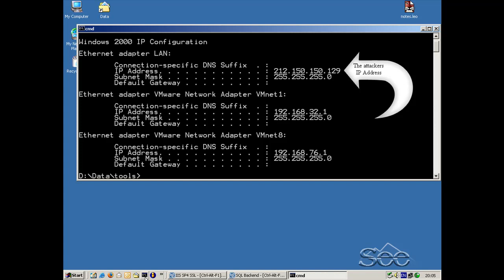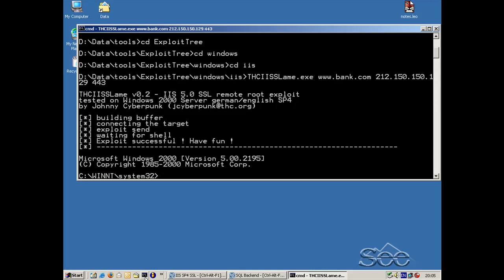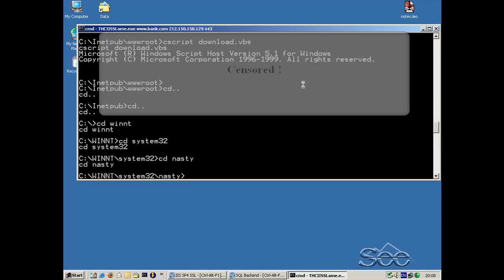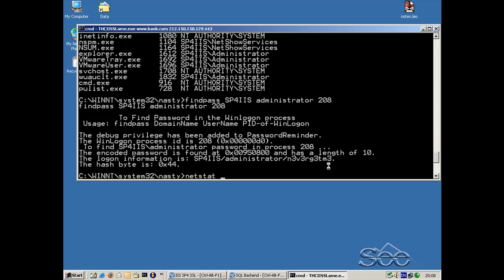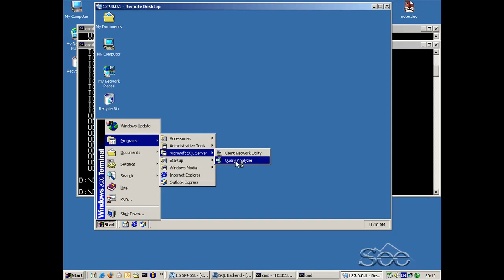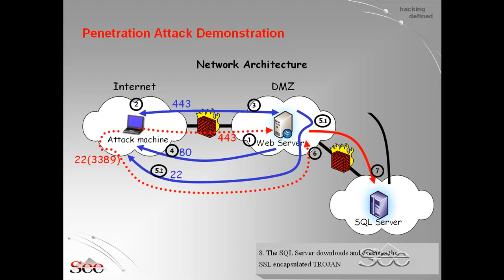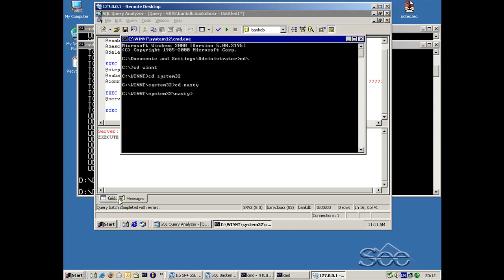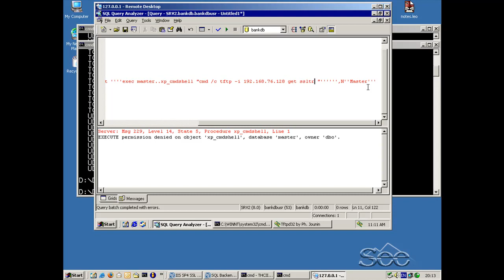A Penetration Attack Reconstructed Hacking Video Part 1 of 2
A Penetration Attack Reconstructed Hacking Video. just a old video I have had on my external drive for like the last 3 or 4 years